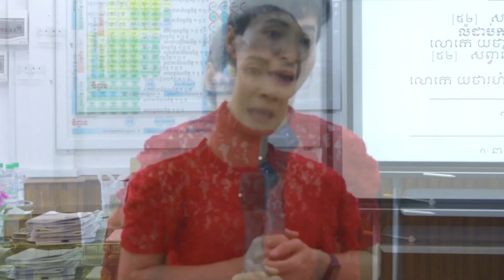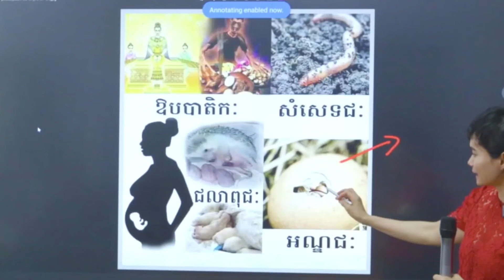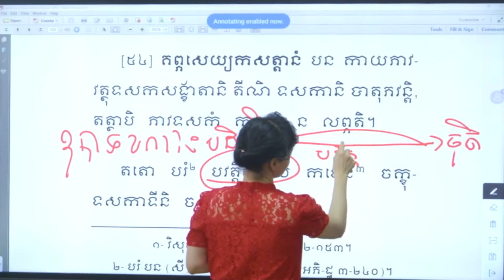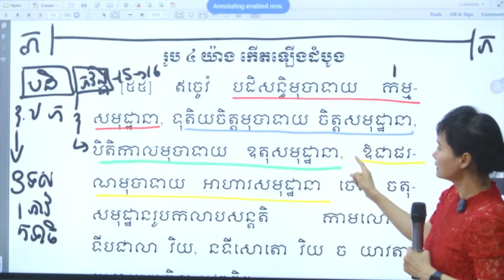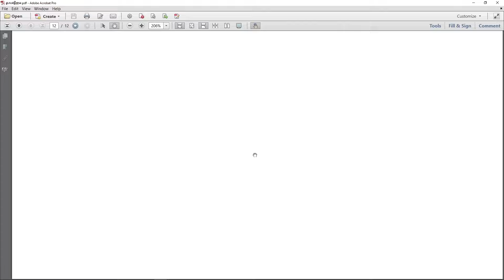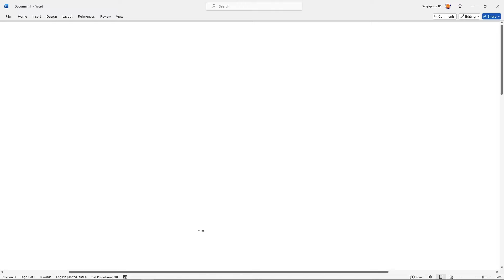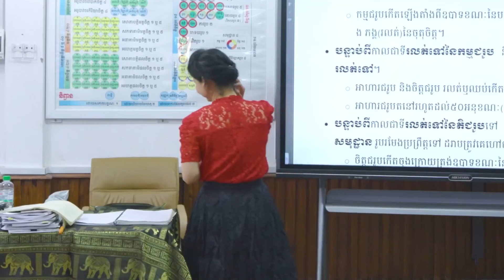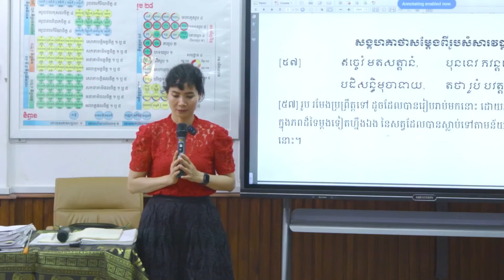រូបបរិច្ឆេទ | បរិច្ឆេទទី៦ | ម៉ោងទី០៧ | វគ្គទី០២ | បង្រៀនដោយអ្នកគ្រូ សៅ សុម៉ាលី